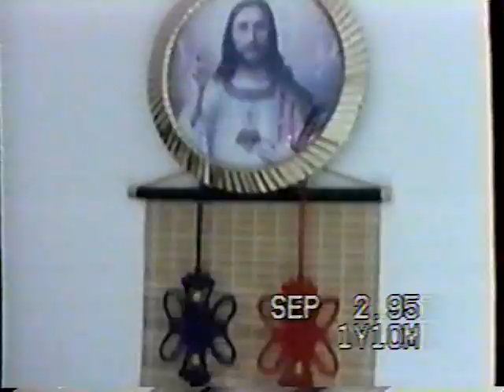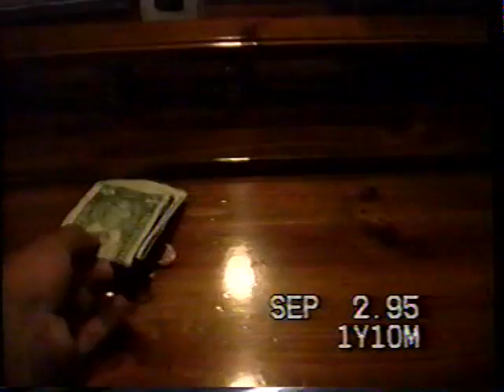Composite 20140829 0821